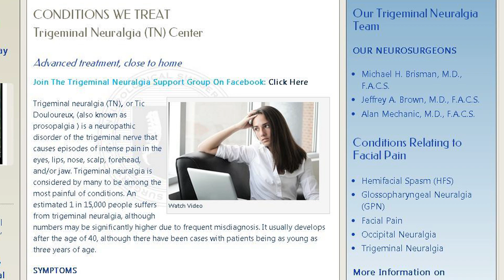When Shocking Facial Pains Keep Coming: Trigeminal Neuralgia Surgery